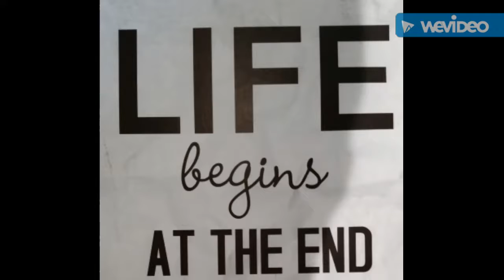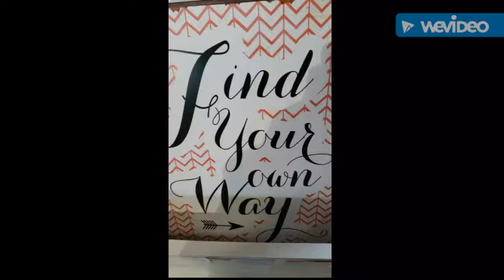Cascais Portugal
LeRoys and Masters trip together around Lisbon